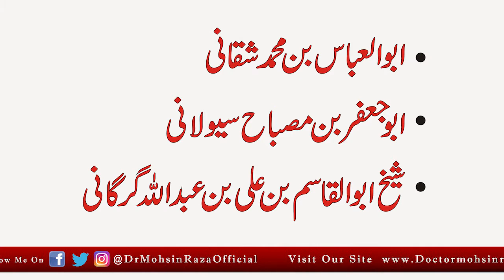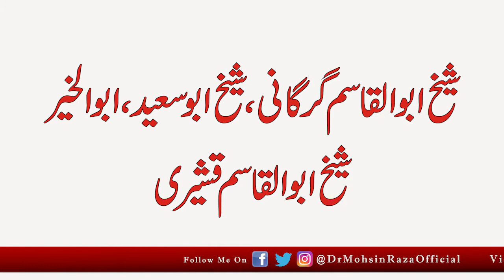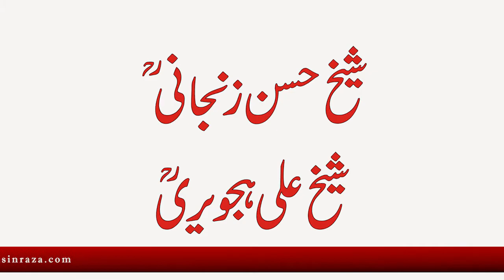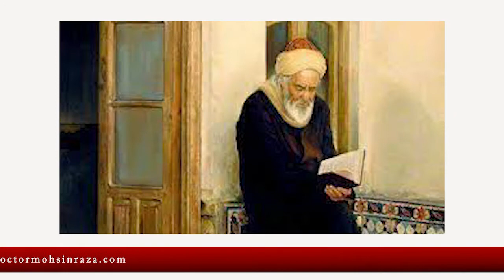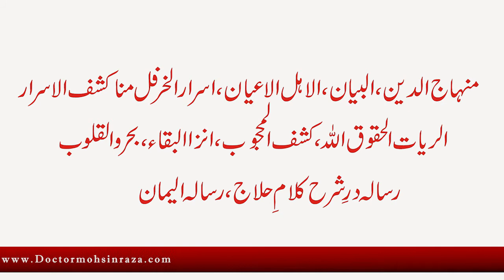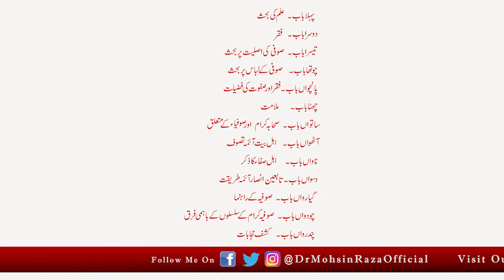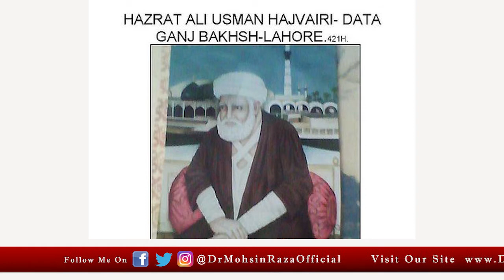Hazrat Ali Hajveri Data Ganj Bakhsh Full History & Biography Explained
Abu 'l-Ḥasan ʿAlī b. ʿUthmān b. ʿAlī al-Ghaznawī al-Jullābī al-Hujwīrī (c. 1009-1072/77), known as ʿAlī al-Hujwīrī or al-Hujwīrī (also spelt Hajweri, Hajveri, or Hajvery) for short, or reverentially as Shaykh Syed ʿAlī al-Hujwīrī or as Dātā Ganj Bakhsh by Muslims of the Indian subcontinent, was an 11th-century Persian Sunni Muslim[4] mystic, theologian, and preacher from Ghazna, who became famous for composing the Kashf al-maḥjūb (Unveiling of the Hidden), which is considered the "earliest formal treatise" on Sufism in Persian.[5] Ali Hujwiri is believed to have contributed "significantly" to the spread of Islam in South Asia through his preaching,[6] with one historian describing him as "one of the most important figures to have spread Islam in the Indian subcontinent."[7]

In the present day, Ali Hujwiri is venerated as the main wali of Lahore, Pakistan by the traditional Sunni Muslims of the area.[8][9] He is, moreover, one of the most widely venerated saints in the entire Indian subcontinent,[10] and his tomb-shrine in Lahore, popularly known as Data Darbar, is one of the most frequented shrines in South Asia.[11] At present, it is Pakistan's largest shrine "in numbers of annual visitors and in the size of the shrine complex,"[12] and, having been nationalized in 1960, is managed today by the Department of Awqaf and Religious Affairs of the Punjab.[13] The mystic himself, remains a "household name" in the daily Islam of both India and Pakistan.[14] In 2016, the Government of Pakistan declared 21 November to be a public holiday for the commemoration of the commencement of Ali Hujwiri's three-day death anniversary.